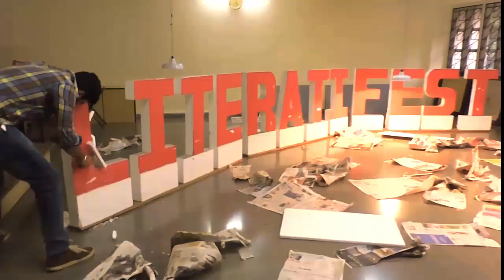WAIT FOR LIT.....!